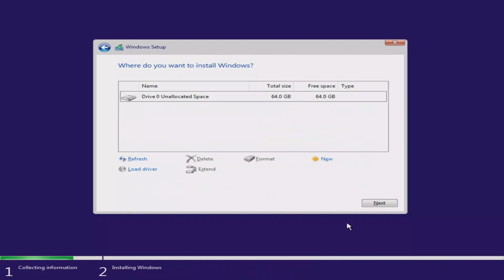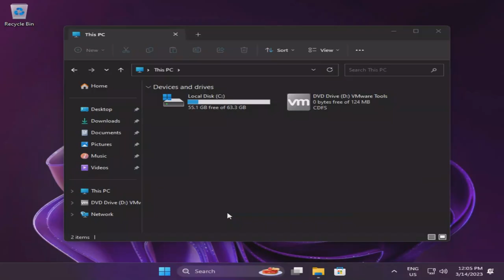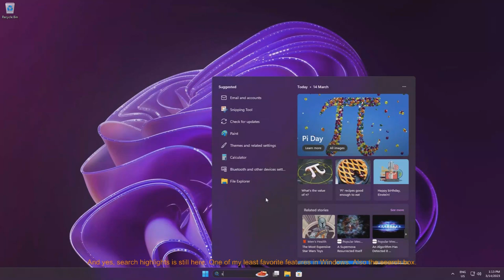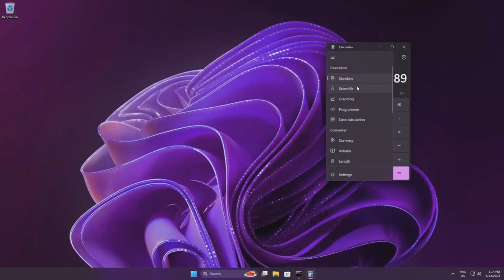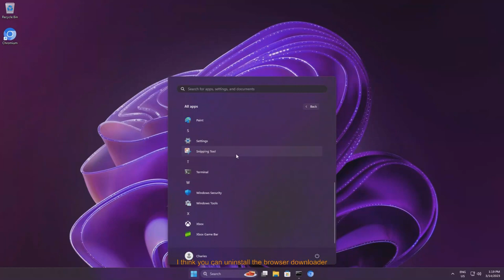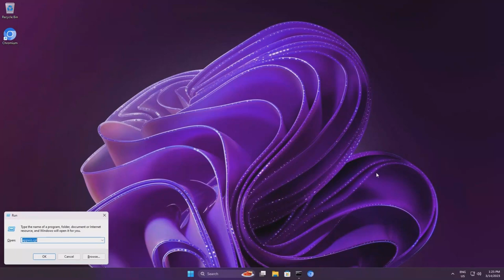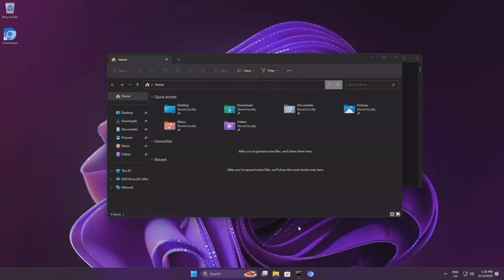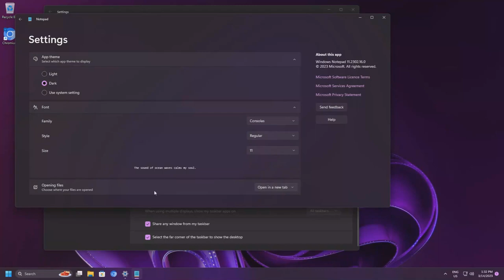Mini11 22H2 Beta 2: The first look